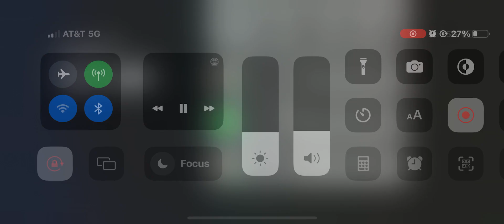Evangelista Héctor de la Cruz